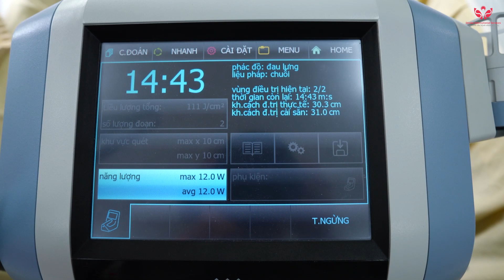Vai trò vật lý trị liệu phục hồi chức năng trong bệnh lý đau lưng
Ngày nay, vật lý trị liệu được ứng dụng phổ biến trong phục hồi chức năng, đặc biệt ở các nhóm bệnh lý đau do cơ xương khớp, sau phẫu thuật hoặc phục hồi sau đột quỵ.
✍️BS. Trương Đan Kha – Bác sĩ điều trị tại khoa Vật lý trị liệu – Phục hồi chức năng Bệnh viện Đa khoa Quốc tế S.I.S Cần Thơ cho biết, đối với bệnh nhân đau cơ xương khớp, sau phẫu thuật việc tập vận động đúng cách, đi đúng tư thế kết hợp máy công nghệ cao như hệ thống từ trường, laser công suất cao, sóng cao tầng sẽ có hiệu quả rõ rệt trong điều trị. Giúp người bệnh giảm đau, tăng tuần hoàn máu nuôi, thúc đẩy lành vết thương nhanh chóng giúp bệnh nhân hậu phẫu phục hồi hiệu quả.
397 Đường Nguyễn Văn Cừ, P.An Bình, Q.Ninh Kiều, TP.Cần Thơ
Thứ 2 - Thứ 7 : 7g - 16g30
Tổng đài cấp cứu đột quỵ 24/24: 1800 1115